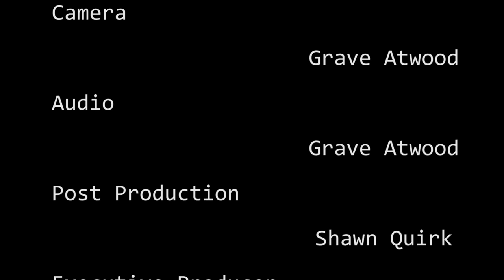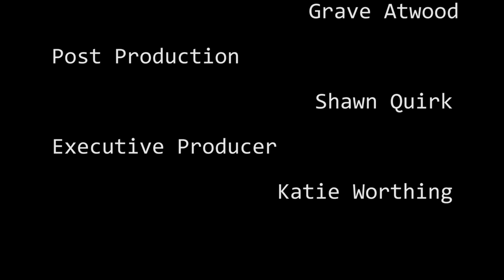Yarmouth History Center Spring 2023 Lecture Series Joshua M. Smith June 28, 2023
Yarmouth History Center Presents Joshua M. Smith, Director of the American Merchant Marine Museum Speaks on "Making Maine: Statehood and the War of 1812"

Joshua Smith speaks about his new book about the War of 1812 and Maine’s path to statehood, which covers important episodes that occurred in North Yarmouth, including a tax revolt in 1812